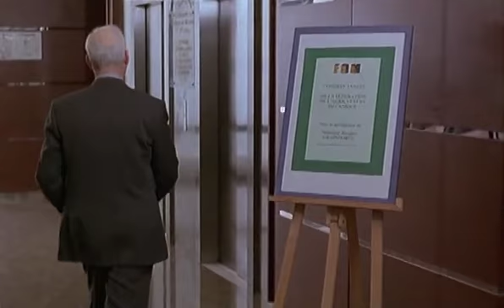Female disguise 1064